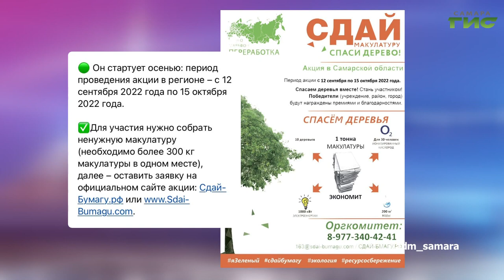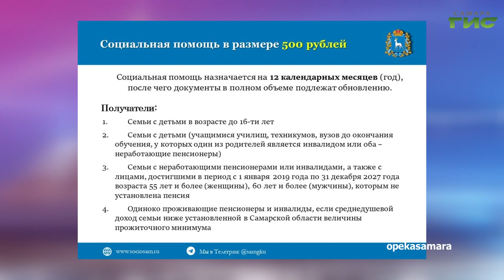О чем пишут в самарских Telegram-каналах 15.09.2022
Эксклюзивный проект телеканала «Самара-ГИС» – «Обзор Telegram-каналов городской администрации и профильных ведомств». Вот о чем они писали сегодня, 15 сентября, на своих информационных площадках: